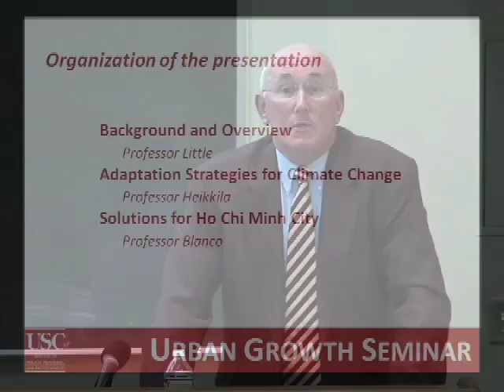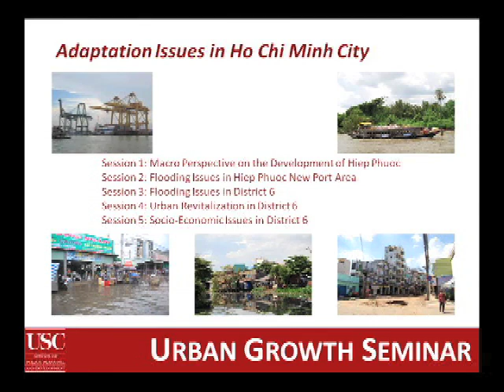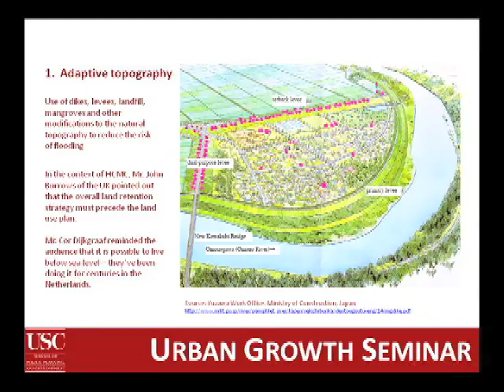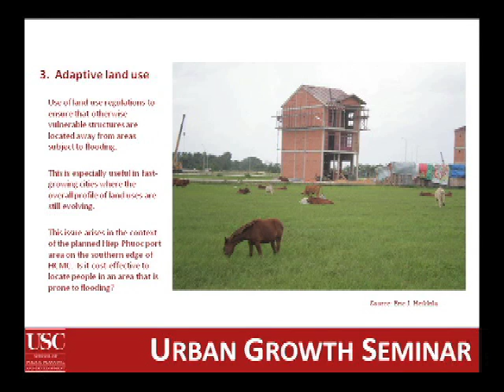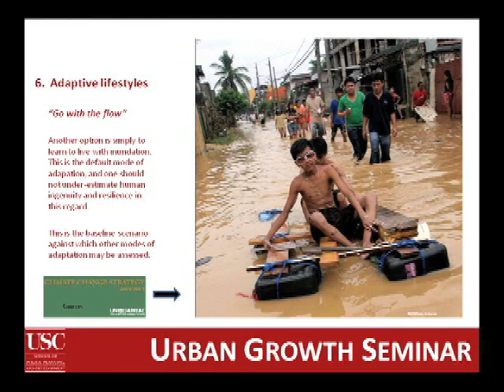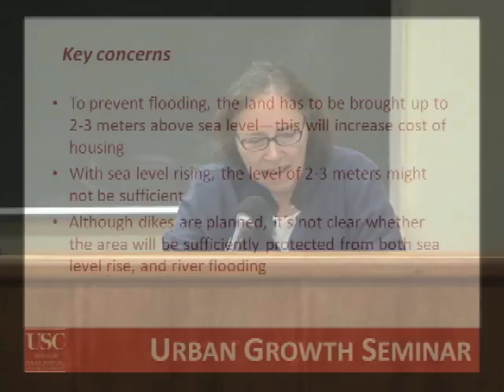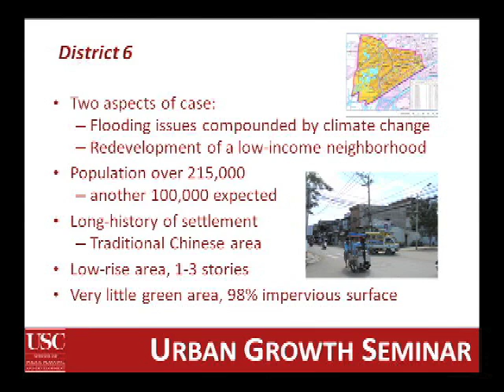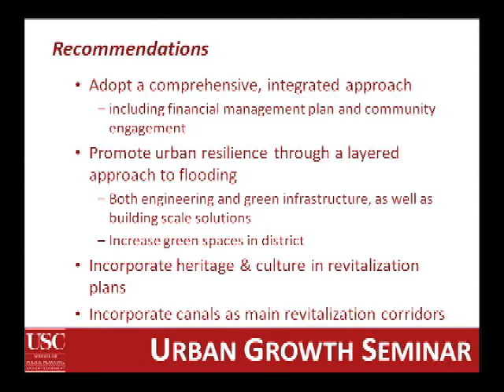Climate Change Ho Chi Minh City Urban Growth Seminar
USC SPPD 2010 Urban Growth Seminar